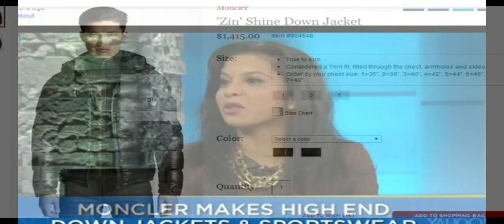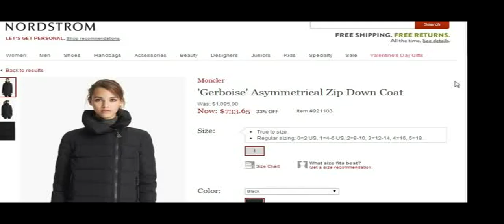Mocler Down Jackets: Waste of money? Or what?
Is keeping up with high end fashion putting holes in your banking account?